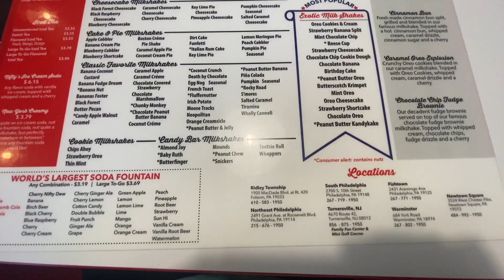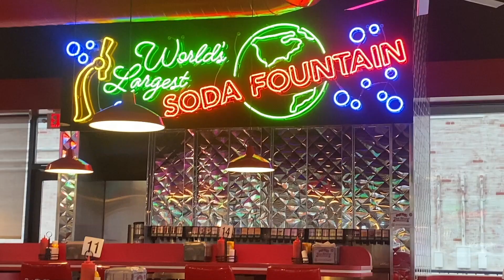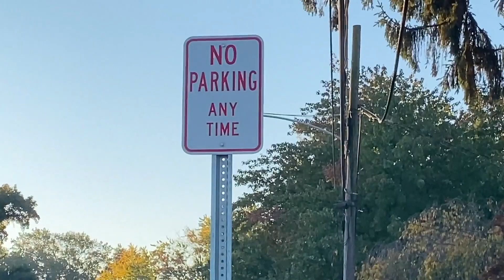H-Vision 11/4/22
features today are a restaurant review on the new Nifty Fifties, an On The Spot with random USA trivia, a PSA on student parking, and a feature on the Security Team here at Haverford High!